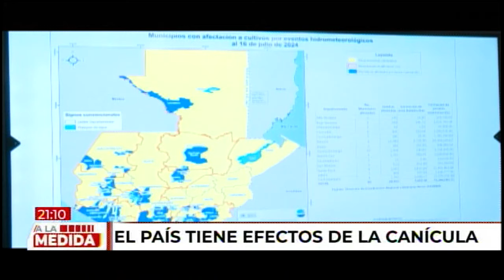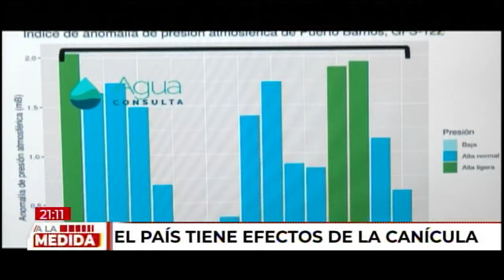El país tiene efectos de la canícula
La canícula es un fenómeno meteorológico caracterizado por una disminución temporal de las lluvias.
Generalmente, esto ocurre entre mediados del mes de julio y mediados de agosto en Guatemala.
La duración y la intensidad de la canícula pueden variar, esto dependerá de las condiciones climáticas específicas.